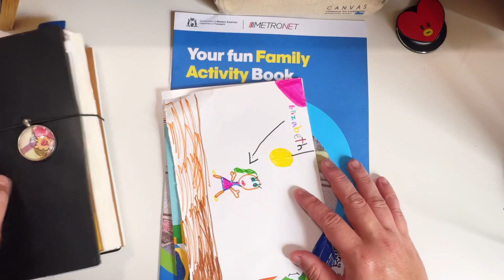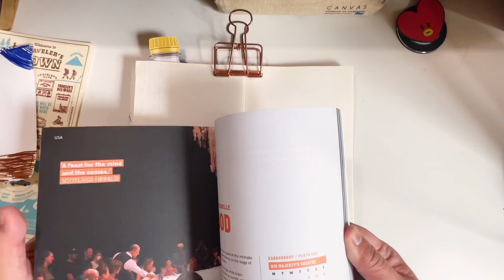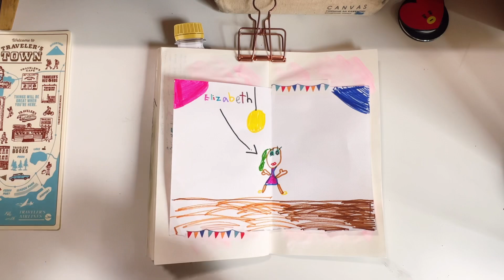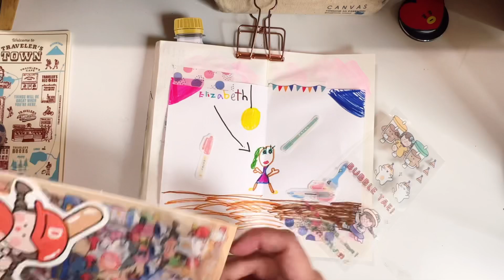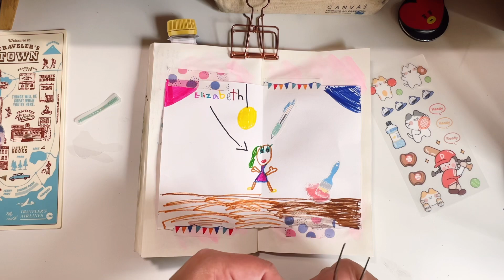Journal with me #4- no talking, no subs. Just music and ASMR-ish.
An ASMR-ish journal with me session with background music. No talking.